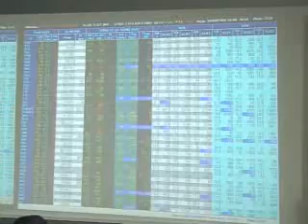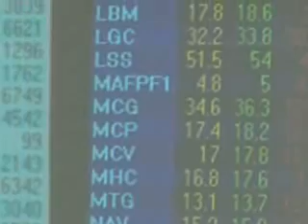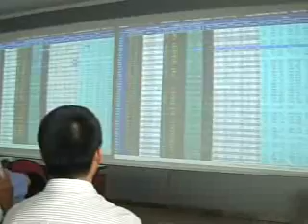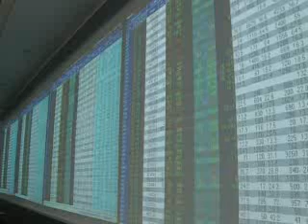THỦY SẢN VÀ HỘI NHẬP SỐ 21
Thủy sản Việt Nam, thủy sản và hội nhập, fisheries and integration, VASEP, VIETFISH, vasep, vietfish, phát triển bền vững, phat trien ben vung, sustainable development, Vietnam seafood